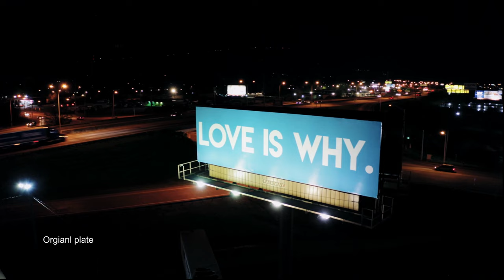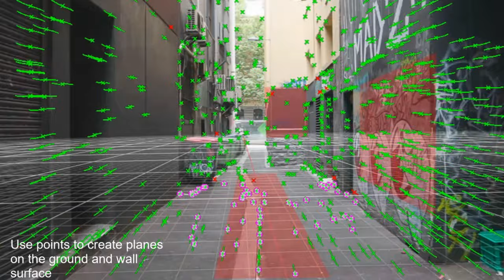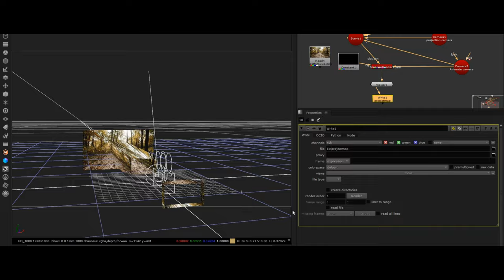Advance comp reel with breakdowns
Advance comps with breakdowns reel

Am Teesside Master student who recently made this for my compositing module

"Our advanced VFX showreel is a compilation of some of our most impressive and challenging VFX work to date. The showreel features a wide range of VFX techniques and styles, including realistic environments, character animation, and special effects.

The showreel begins with a series of short clips showcasing our work on various film and television projects. From epic battle scenes and futuristic cities to realistic animals and creatures, the showreel highlights the team's versatility and attention to detail.

One of the standout moments in the showreel is a sequence featuring a fully CG character interacting with live-action actors. The character's facial expressions and movements were carefully crafted to match the actors' performances, resulting in a seamless and believable VFX shot.

Another highlight is a sequence featuring a complex environment build, including a fully digital cityscape and a detailed interior set. The VFX team used a combination of 3D modeling, texturing, and lighting techniques to bring the environment to life.

Overall, the advanced VFX showreel is a testament to the team's expertise and dedication to delivering the highest quality visual effects for film and television."

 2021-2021